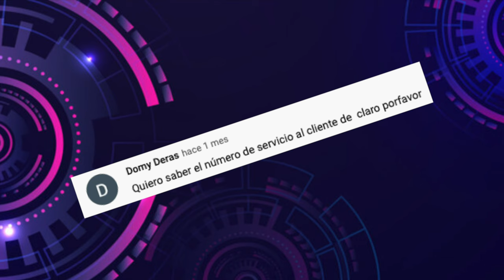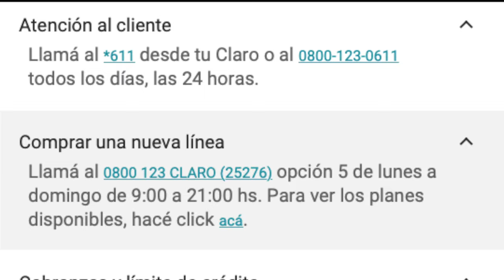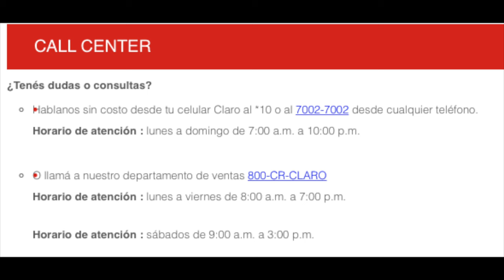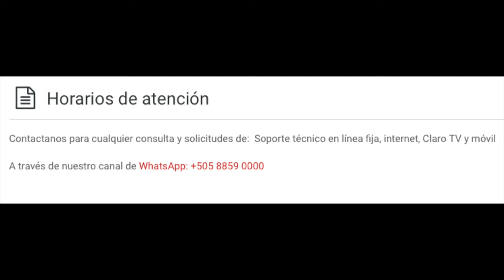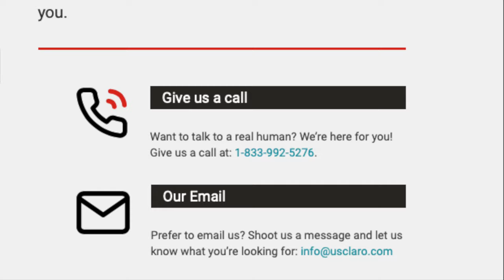¿Cómo llamar a CLARO Servicio al cliente? en TODOS los países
Hoy te vamos a decir cual es el numero de Claro atención al cliente! Ya que es una pregunta que nos hacen muy seguido. Y es que por la gran cantidad de abonados que tiene Claro en todos los países es normal que muchas personas deseen contactar al servicio al cliente de claro. Así que hoy aquí vas a encontrar una guía para comunicarse con el servicio al cliente de Claro en TODOS los países donde tienen oficinas.

En este video, les mostraré cómo ponerse en contacto con los representantes de atención al cliente de Claro en todos los países donde tienen oficinas. La compañía tiene varias formas de contactarlos, y es importante que los conozcas. Revisaremos los números de teléfono de atención al cliente y las direcciones de correo electrónico que utiliza Claro en varios países pero dando prioridad a los números de contacto, para saber como contactar a Claro de otras formas, puedes ver este video

El área de atención al cliente de Claro tienen números diferentes en cada país pero aquí te damos la información de todos los países puedes verla a continuación en cada capítulo.

CAPITULOS
00:00:00 Introducción.
00:00:36 Consejos para que tengas una mejor experiencia al llamar a Servicio al Cliente
00:03:15 Números de Claro Argentina
00:03:27 Números de Claro Brazil
00:03:38 Números de Claro Chile
00:03:48 Números de Claro Colombia
00:04:00 Números de Claro Costa Rica
00:04:11 Números de Claro Ecuador
00:04:22 Números de Claro El Salvador
00:04:33 Números de Claro Guatemala
00:04:44 Números de Claro Honduras
00:04:55 Números de Claro Nicaragua
00:05:06 Números de Claro Panama
00:05:20 Números de Claro Paraguay
00:05:40 Números de Claro Perú
00:05:51 Números de Claro Puerto Rico
00:06:07 Números de Claro República Dominicana
00:06:20 Números de Claro Uruguay
00:06:32 Números de Claro Estados Unidos / Claro USA
00:06:45 Números de Claro España
00:07:00 Despedida

Espero que el video te sea útil recuerda dejarnos tus preguntas y comentarios que con gusto les responderemos.

* * * * RECUERDA * * * *
 Nos encanta oír tu opinión en cualquier idioma.  Escríbenos en la sección de comentarios del video!! Respondemos comentarios en tu propio idioma.

Links Referidos:
😎😎 INSTALA ESTAS HERRAMIENTAS PARA HACER MEJORES VIDEOS  😎😎